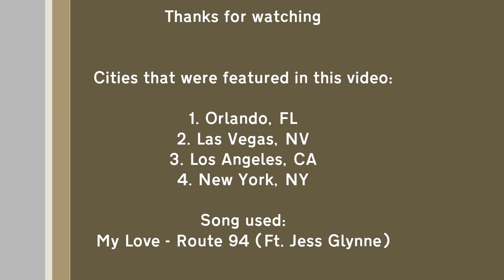My Love - Route 94 ft. Jess Glynne - Time Lapse Music Video ⒽⒹ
Hey everyone

I recently heard this new song at a fairground in Eastern England and I instantly got addicted to it. I created a time lapse music video of cruises through various cities. These cities range from Orlando, FL to New York, NY. I hope you enjoy the video!

Video credit goes out to various authors.